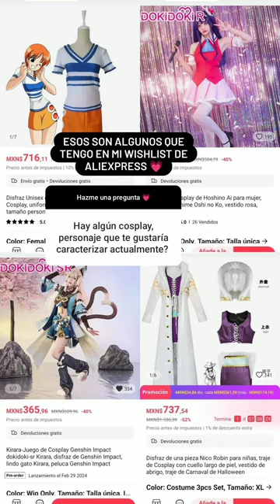Hato Joestar - Hato Responde | Preguntas de Preguntas de instagram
Contexto: como ya es costumbre Hato responder preguntas de Instagram sus seguidores x instagram